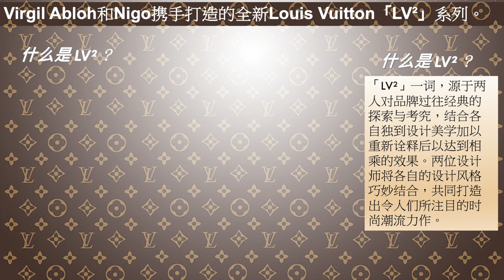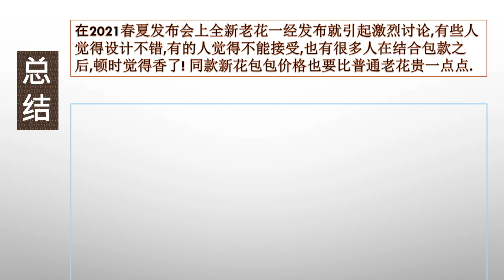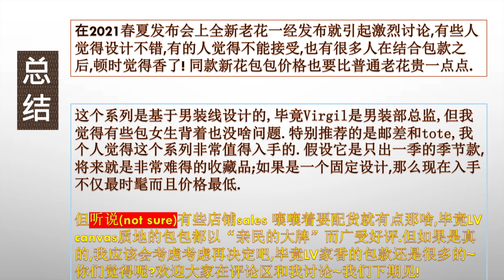LV NEW Collection | LV² | 2021春夏新品发布 | NIGO® x Louis Vuitton | 潮男吴亦凡吴建豪欧阳娜娜新款monogram花纹 | 全球价格对比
此次2021春夏新品发布是由男装设计总监Virgil携手日本著名潮流设计师Nigo的“新花”系列,非常精彩!

视频将本次合作系列所有包款配饰都罗列出来供大家参考,还附上全球各地区价格哦,贴心为大家种草拔草🌱